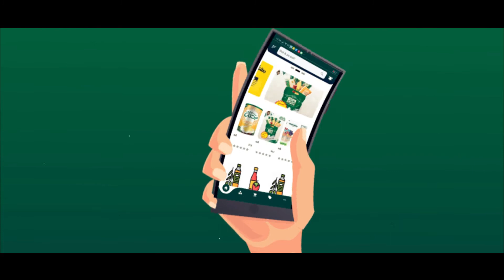Emdad Mobile application